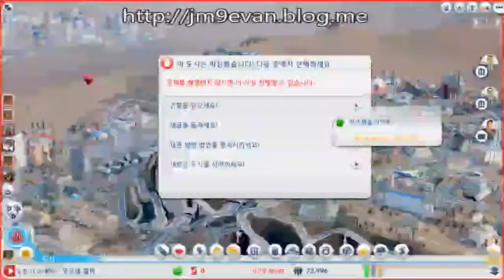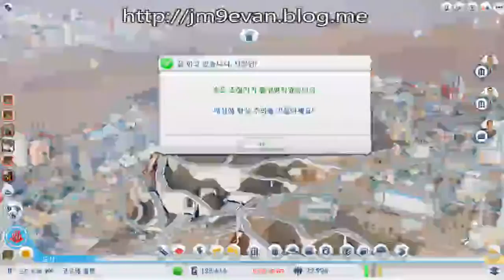DIABLO3 GAME PLAYER ASIA SERVER